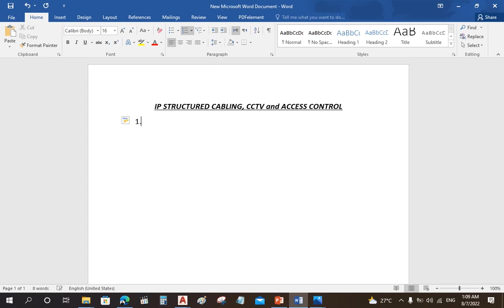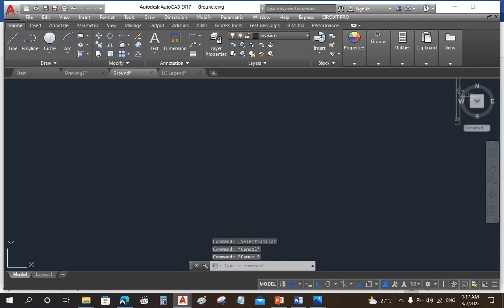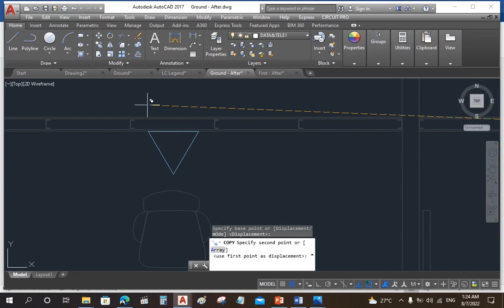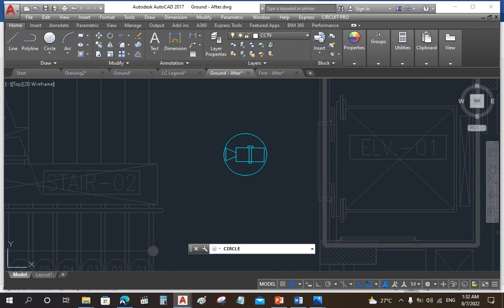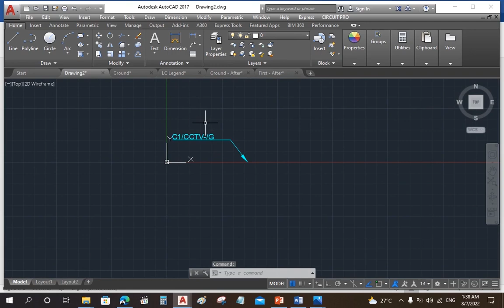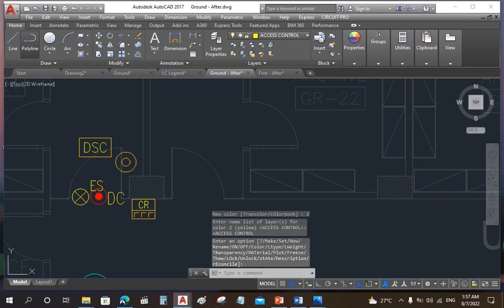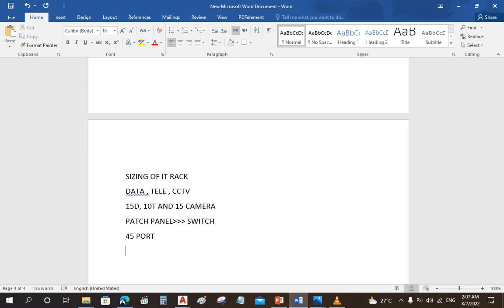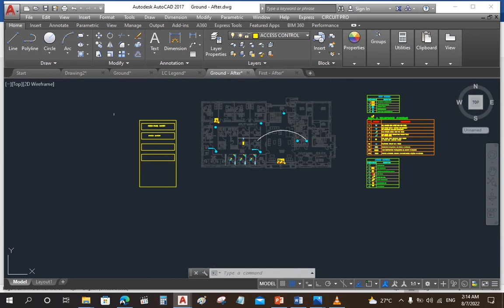Lecture 12 Summary / Structured Cabling & CCTV & A.C Design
ملخص المحاضرة الثانية عشر راوند 16.